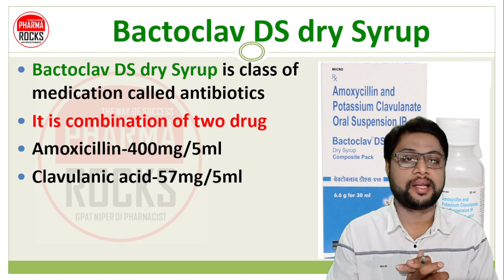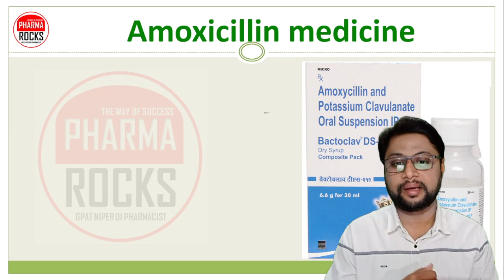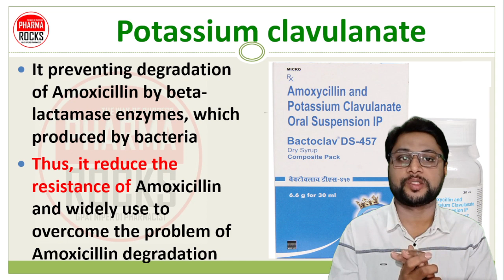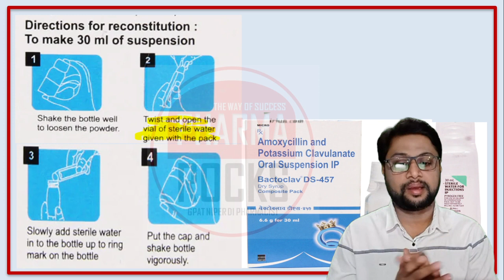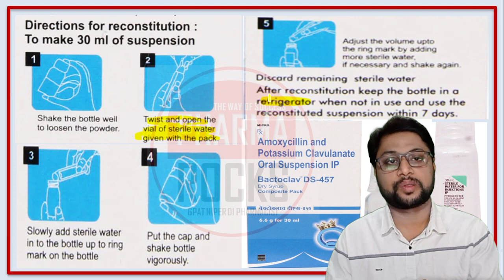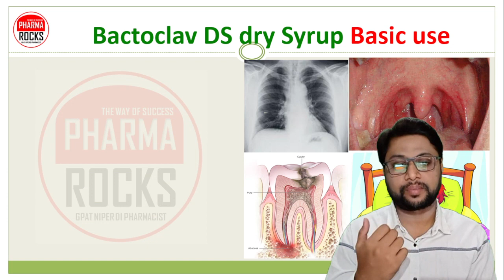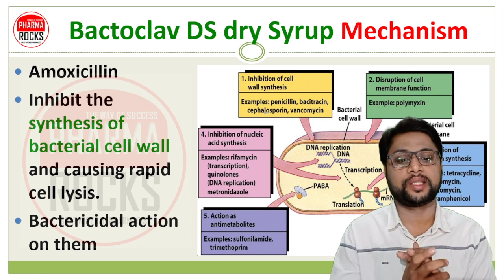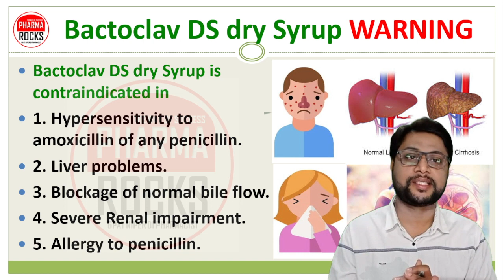Bactoclav DS dry Syrup, बैक्टोक्लेव का उपयोग क्यों किया जाता है?, Bactoclav Dose, Use, Side effects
ASSISTANT PROFESSOR
FOUNDER PHARMAROCKS
PHD SCOLAR (GTU AHMEDABAD)

📚 STUDY MATERIAL
👨🏼‍🏫 VIDEO LECTURE
📊 TEST SERIES

Bactoclav DS dry Syrup dose,
बैक्टोक्लेव,बैक्टोक्लेव का उपयोग क्यों किया जाता है,
Bactoclav DS,
Bactoclav Dry syrup use,
Amoxicillin 400mg,
Clavulanic acid 57mg,
amoxicillin and potassium clavulanate syrup,
Amoxicillin and Clavulanate Potassium Oral Suspension,
Amoxycillin & Potassium Clavulanate combination syrup,
Bactoclav DS dry Syrup side effect,
Bactoclav DS dry Syrup ko kese use kare,
Bactoclav DS dry Syrup Hindi Review,
Bactoclav DS dry Syrup ki jankari,
Bactoclav dry Syrup,